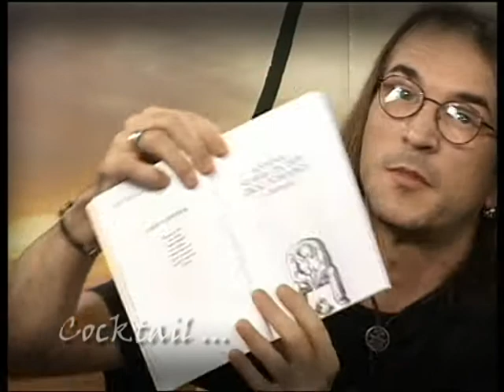Cocktail - DZULE 2 by D.B.TRADE CO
Insert iz emisije Cocktail

voditelj : Ivanka Ognjanov

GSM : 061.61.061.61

Modni frizerski salon ŠIŠKA
Subotica, Branislava Nušića 7/a

Kozmetički studio CHANELL
Subotica, Trg Jakaba i Komora 2

WOODO, Subotica

Lounge Club The CODE
Subotica, Korzo 8

DAR VODA Arandjelovac